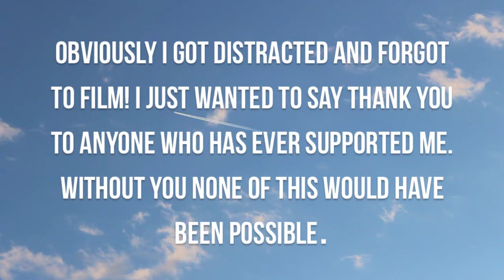Stargazers original song by Fallon Powers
Heyyyyy! SURPRISE!!! So as you can see while I haven't posted a video in a month, I have been working on some other cool stuff! I started to write my first song! It is called Stargazers! this is the finished version, and I couldn't wait to share it with you, so naturally I climbed onto the tippy top of my roof with a guitar and played for the runners on the street below while my sister sat patiently recording! This song means a lot to me and so does your support!